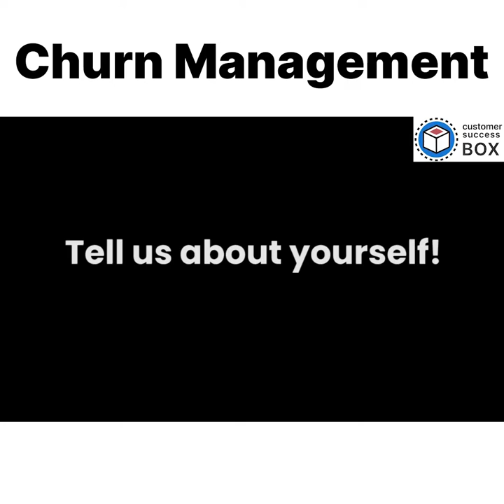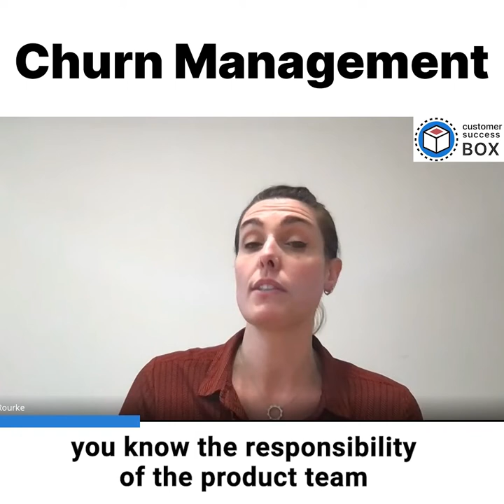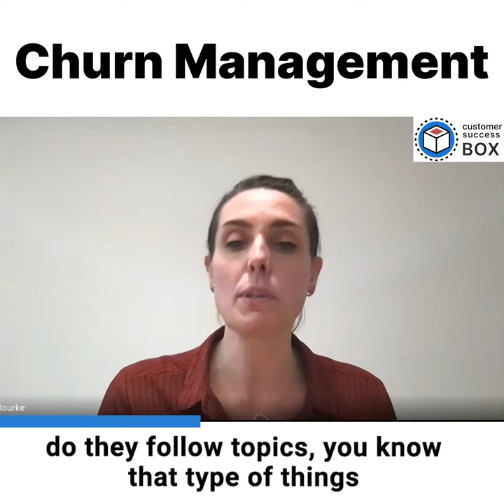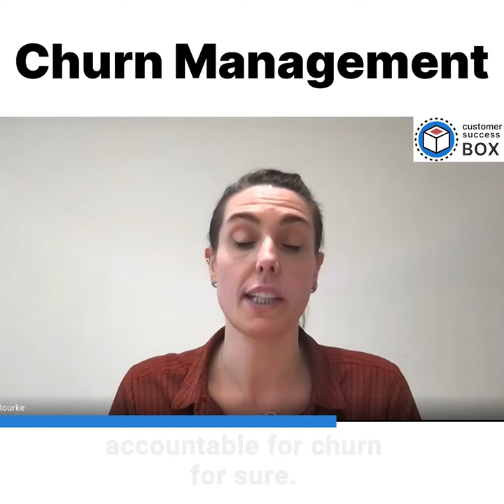How to Manage Customer Churn-with Elodie O'Rourke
Customer Churn happens when customers leave your business for a reason. They no longer interact with your business leaving you with less number of customers and lower revenue. It is calculated as a percentage of customers lost compared to the total number of customers over a specified period of time.

It’s crucial to monitor churn because if left untracked, it’s that leaky bucket that will kill your SaaS business. Furthermore, retaining customers is less expensive than acquiring new customers. Hence, gauge underlying causes that contribute to churn to prevent it from happening.

This is the fourth and the last video of the video series, a part of our newsletter-SuccessBound. Here we talk to Elodie O'Rourke about everything regarding churn.

Elodie O’Rourke is currently the Diversity & Inclusion Leader - Customer Success Director at Financial Times. She’s one of the Top Customer Success Influencers. She is always passionate about people and making a positive difference in their lives. When she’s involved with a project at work or as a volunteer, she always gives her best to achieve success.

Watch this video to get insights from Elodie into why churn occurs and how you can manage customer churn at your organization. Here are the timestamp details. Skip to the part that excites you the most.

Timestamps:
00:00    Introduction
00:28    What are the Key Churn Reasons?
03:15    What are the KPIs for measuring churn?
05:30    Why should the entire organization be held responsible for churn?
07:40    Do you have a template to analyze churn?
08:15    How soon should you start the renewal process?
09:26    Tips/hacks for CSMs to manage churn effectively.

🚀Get to 130% MRR retention with AI-powered Customer Success Software to Onboard, Retain, Upsell & drive MRR Growth for your B2B SaaS organization!

Want to know more about The Customer Success Leader’s 30 60 90 Day Plan